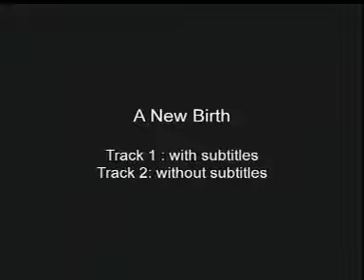A New Birth | Surendra Nath Jauhar | Sri Aurobindo Ashram | Delhi | The Mother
NEW BIRTH – AN INTERVIEW OF THE MOTHER WITH SURENDRA NATH JAUHAR

SNJ: Mother, whenever I come to you, you take me to the Skies and Heavens with your power, influence and talks. It is always pleasant, soothing and encouraging to hear. But as soon as I leave you the effect goes on diminishing and in course of time everything fades away. It is because I have no capacity to sustain. , Is it not possible that you give me something of a permanent nature which I could grasp and hold?

Perhaps you could speak and I may record the same on a tape-recorder so that I would refresh myself by hearing your voice from time to time….

MOTHER: I have no objection but you see I am suffering from a very bad cold and throat-trouble. I am unable to speak. But I cannot refuse you. You can bring the tape-recorder and I will try to speak.

(Chitra who came with Surendra Nath Jauhar switches on the tape recorder.)

MOTHER: Je croyais c’était ton frère qui venait, non ? C’est toi? [I thought it was your brother coming, no? It’s you ?]

CHITRA: D’abord c’était lui qui…. [At first it was him that……]

MOTHER: Ein?

CHITRA: Il devait venir…… [He was to come…..]

MOTHER: Ein, n’est-ce pas? [Ein, is it not?] On m’avait ecrit que c’était ton frère. [They had written to me it was your brother]

CHITRA: Mais Tar a m’a dit “C’est mieux si tu y vas.” [But then Tara said “it is better that you go”]

MOTHER: Oh, alors assois-toi! [Oh, then sit down] “What is it?”

SNJ: “Shall I read this ?”

[Mother took the written questions in Her own Hands and studied these and answered.]

MOTHER: You see, in the present condition of the world, circumstances are always difficult. The whole world is in a condition of strife, conflict between the forces of truth and light wanting to manifest and the opposition of all that doesn’t want to change which represents in the past what is fixed, hardened and refuses to go. Naturally, each individual feels his own difficulties and is faced by the same obstacles. There is only one way for you. It is a total, complete and unconditional surrender.

What I mean by that is giving up not only of one’s actions, work, ambitions, but also of all one’s feelings, in the sense that all what you do, all what you are, is exclusively for the Divine. So, you feel above the human surrounding reactions. Not only above them but protected from them by the wall of the Divine’s Grace.

Once you have no more desires, no more attachments; once you have given up all necessity of receiving a reward from the human beings whoever they are and knowing that the only reward that is worth getting is that one that comes from the Supreme: and that never fails. Once you give up the attachment of all the exterior beings and things, you at once feel in your heart this presence, this force, this grace, that is always with you. And there is no other remedy. It’s the only remedy for everybody without exception.

All those who suffer, it’s the same thing that has to be said. All suffering is the sign that the surrender is not total. Then, when you feel in you a ‘bang’ like that, instead of saying, ‘Oh this one is bad’, or ‘This circumstance is difficult’, you say, ‘My surrender is not perfect’.
And then you feel the grace that helps you and leads you and you go on. And one day you emerge in that peace that nothing can trouble.

You answer to all the contrary forces, the contrary movements — the attacks, the misunderstandings, the bad wills with the same smile that comes from full confidence in the Divine’s Grace. And that is the only way out, there is none else.

This world is a world of conflict, suffering, difficulties, and strains. It is made of it. It has not yet changed. It will take some time before changing and for each one there is a possibility of getting out. If you lean back on the presence of the Supreme Grace, that is the only way out.

That I am telling you since two-three days like that constantly… (A long pause) Now?

MOTHER: Then there is a conflict in you. One part of your consciousness knows, but there is still one part that is the slave of the circumstances. (Silence)

Perhaps all that has been coming upon you is from the Supreme and the Total Liberation. And if you take it like the expression of the Grace you will see the result. Peace, a peace that nothing can disturb; perfect equanimity and a strength that never fails. (Long silence)

Take it as A NEW BIRTH today. A new life that is beginning.

11th May 1967
Surendra Nath Jauhar